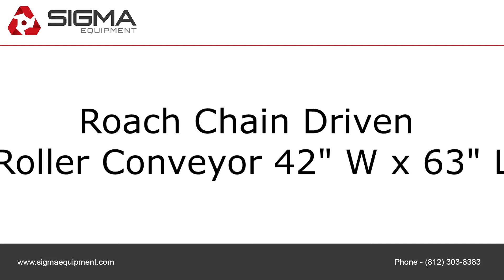Roach Chain Driven Roller Conveyor 42" W x 63" L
To purchase or view details about the Roach Chain Driven Roller Conveyor 42" W x 63" L for sale by SIGMA Equipment,